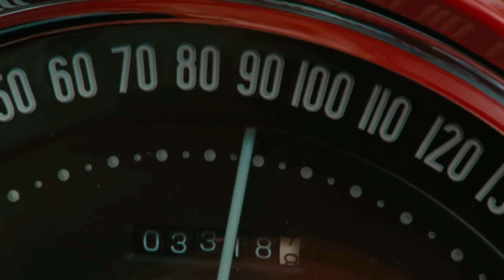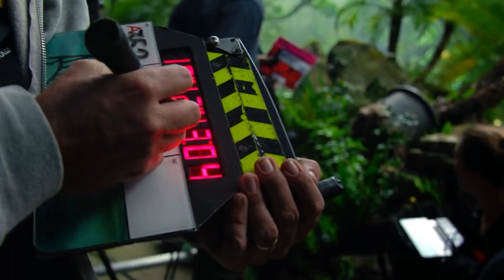Emilia Clarke SPEAKS OUT On Being Amber Heard's Replacement In Aquaman 2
After Johnny Depp was fired from the Fantastic Beasts franchise back in November, fans across the world raised their voice for Warner Bros’ seemingly unfair decision. However, it now seems, according to a new rumor, that the studio has finally cleared its stance on allegations of domestic abuse by replacing Amber Heard with Game of Thrones alumnus Emilia Clarke for the role of Mera in the upcoming Aquaman 2.

Back in 2016, the tumultuous love-affair of Johnny Depp and Amber Heard took an ugly turn as Heard filed a divorce case citing verbal and physical abuse. As the high-profile case attracted considerable attention, both parties went blazing out with evidence and witnesses. Make sure to watch the whole video and see the full details about this casting!